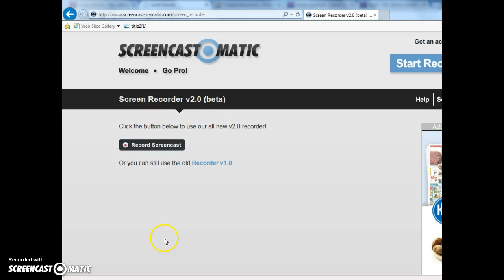five nights at peppa's comfirmed?